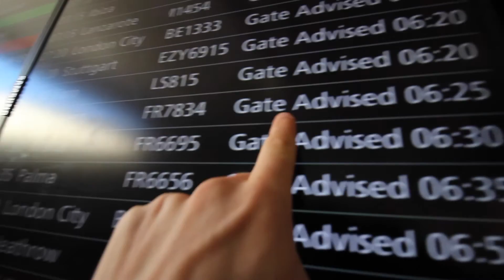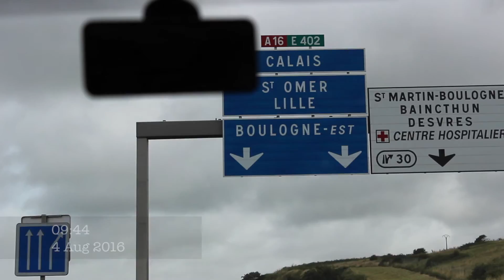LETS TRAVEL TO: France & Spain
Music

Don't Let Me Down ft. Daya by The Chainsmokers

✩ MUSIC NEEDED! ✩ If you have a band or know a band that would like there music to get famous please get in touch here I'm always looking for licence free music for my videos!

Shot on a Canon EOS 600D 18-55mm & 10-18mm

iPhone 5s

If You've Read This Far Your Part Of A Secret Cool Group Of Awesome People, So Comment "Hola or Bonjour"